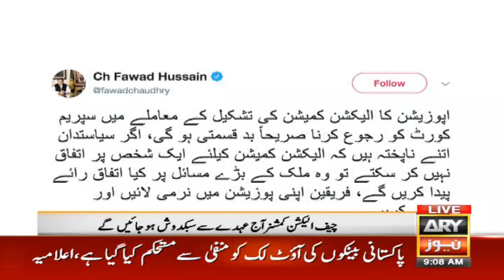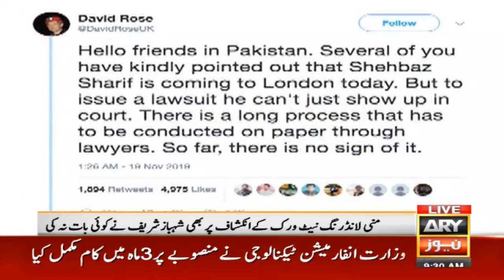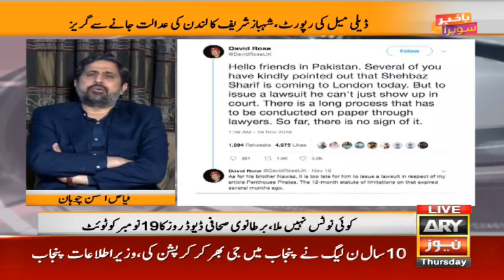Bakhabar Savera with Shafaat Ali and Madiha Naqvi 5nd Dec 2019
Did you know Orange Line Train is almost completed? Find out more in today's Bakhabar Savera.